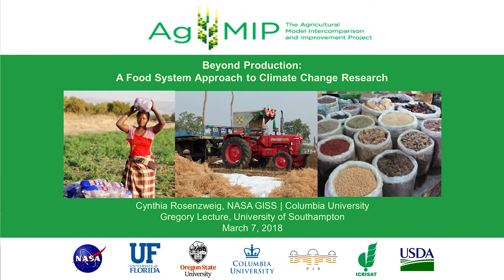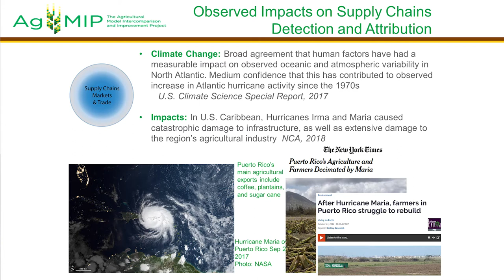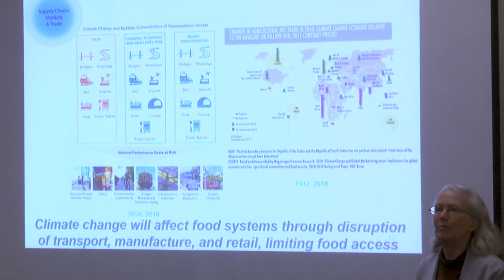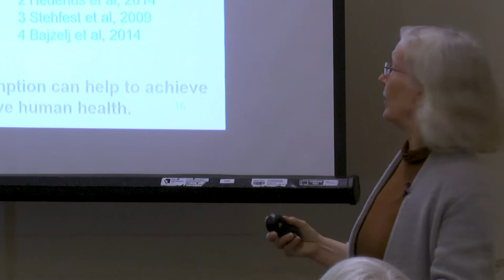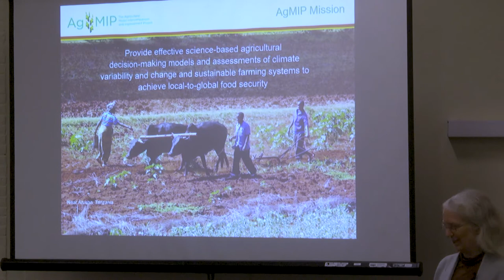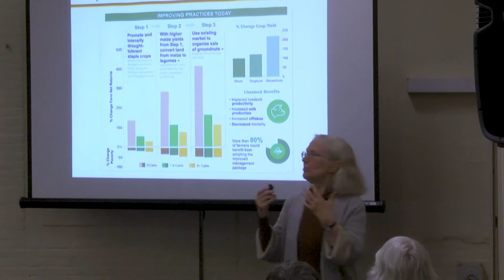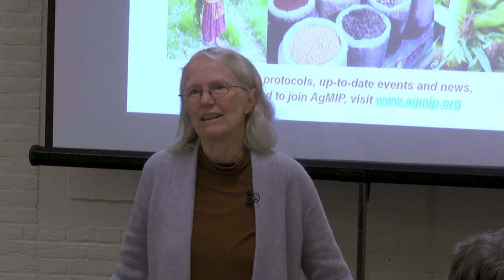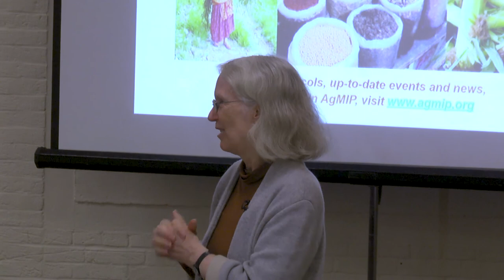Geography and Environmental Science: A Food System Approach to Climate Change Research.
Framing the production, delivery, and consumption of food as a system
is an important approach to address complex issues related to climate
change, land use, food security, and human health. The function of the
food system is to deliver food security for all people at all times, with
minimal environmental impact. This can be achieved through both
supply-side and demand-side climate change interventions. Improving
the functioning of the food system can therefore directly contribute to
attaining both human and planetary health.

Dr. Cynthia Rosenzweig is a Senior Research Scientist at the NASA Goddard Institute for Space Studies and the co-located Columbia University Earth Institute’s Center for Climate Systems Research. She is also a Professor in
the Department of Environmental Science at Barnard College. At NASA GISS, she heads the Climate Impacts Group whose mission is to investigate the interactions of climate (both variability and change) on systems and sectors important to human well-being.